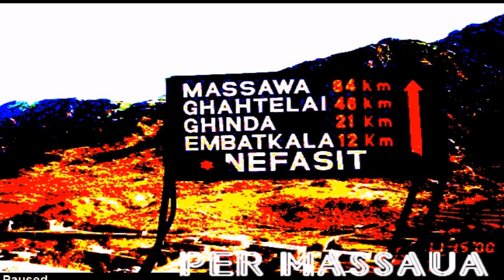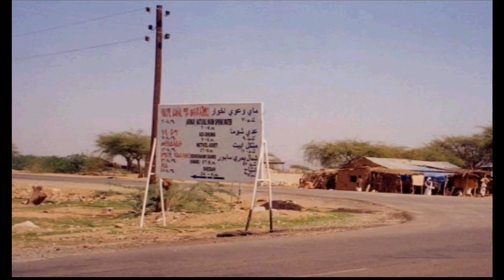ERITREAN MELODIES - MASSAWA Jewels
exotic beaches of Massawa, the port, the city and low-bridges..the old LIDO club, Cinema, postoffice.. all beautiful as always.. and the ruins of the war..
Music by DOMENICO CAROLEI Vamos and last ERITREAN PASSION,.. ANTONIO DI NARDo also known as TONI DI NARDO interpret "I want you to want me".. he recorded this song live at the Nyala hotel ASMARA.